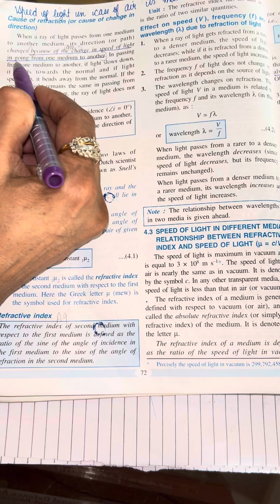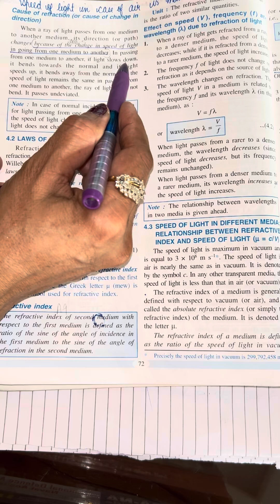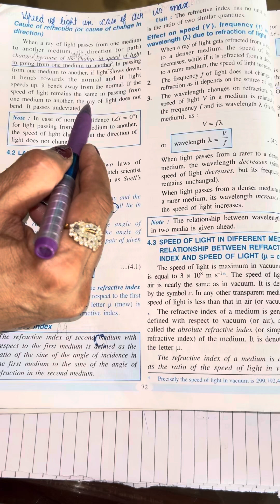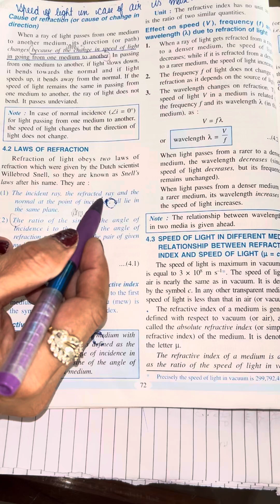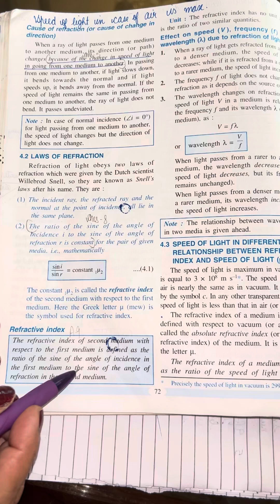Refraction of light at plane surfaces,Physics,Causes of Refraction,10th,ICSE